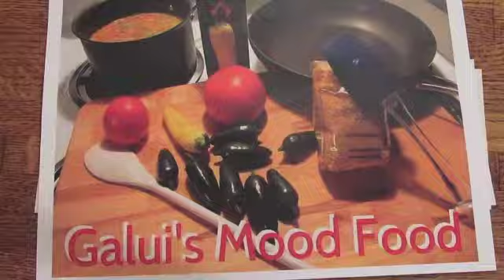Galui's Beef & Veggie Meat Pie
This is an easy to make Comfort Food.
Full of Hearty & Rich Flavors.
Tender Beef with lots of Veggies in a Thick Rich  Gravy, covered
with a  beautiful golden Flaky Crust.

All music written & performed by The American Mood
for Lost Den Songs Pub. (BMI)